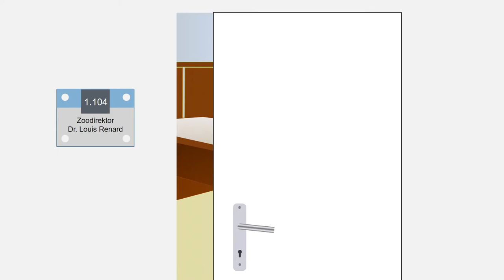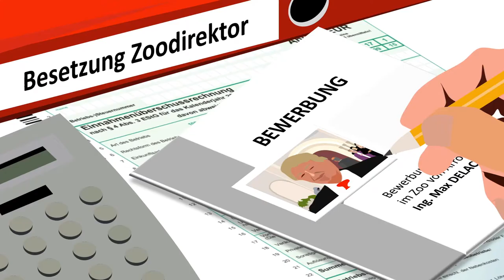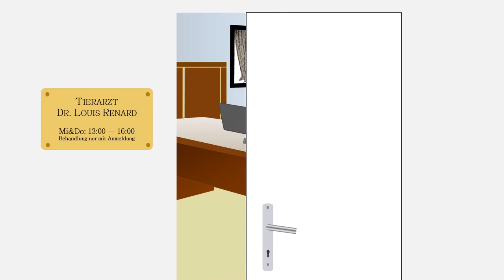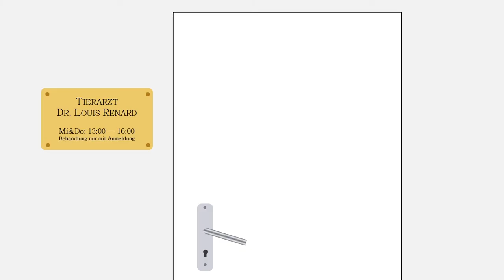Kinderbuch "Der kleine Oktopus" Teil 3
Kinderbuch "Der kleine Oktopus"
3.  Kapitel "Der Tierarzt"

Der kleine Oktopus lebt in einem Aquarium im Zoo von Arronax. Täglich, wenn die Besucher gegangen sind, verlässt der Oktopus sein Heim, um seinen Freund Nathan, die steinalte Schildkröte zu besuchen. Der kleine Oktopus liebt Menschen. Das kann Nathan nicht begreifen, denn Menschen haben aus seiner Sicht kaum gute Eigenschaften. Mit schlechten Eigenschaften seiner Mitmenschen hat auch Hugo Marron, der Zoodirektor, zu kämpfen. Nicht nur, dass er sich häufig über andere ärgern muss, durch den betrügerischen Tierarzt Louis Renard gerät Hugos Leben aus den Fugen. Zum Glück gibt es den kleinen Oktopus. Durch ihn kommt alles wieder ins Lot. Noah, ein neunjähriger Junge und alle anderen Tiere helfen ihm dabei.

Das dritte Kapitel erzählt vom neuen Tierarzt, der seit kurzem im Zoo von Arronax seinen Dienst versieht. Dr. Louis Renard, er kennt sich aus. Keine Tierkrankheit, die er nicht kennt. Dennoch, der Zoodirektor Hugo Marron hätte gut daran getan, Dr. Renard nicht angestellt zu haben. Warum? Um es kurz zu machen, der Tierarzt strebt nach oben und will selbst Zoodirektor werden. Greta Delacroix, die Frau des Bürgermeisters, will ihm helfen, sein Ziel zu erreichen. Der kleine Oktopus erfährt zufällig davon. Doch wird er seinem Freund Hugo helfen können?

Das Kinderbuch von Ulrich Müller "Der kleine Oktopus" als Trickfilm: Die Tiergeschichte ist geeignet als Gute-Nacht-Geschichte für Kinder von 3-10 Jahren.